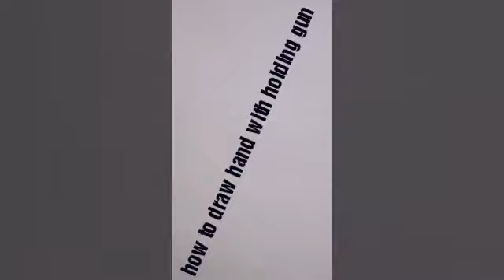How to draw hand with holding gun